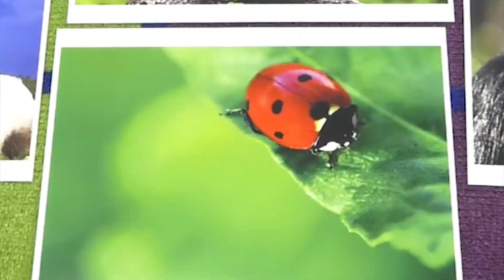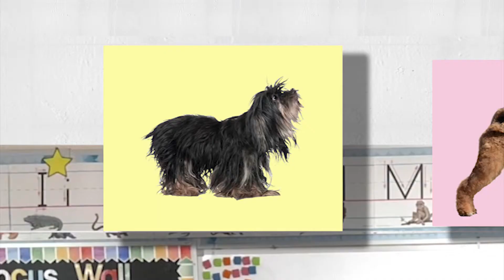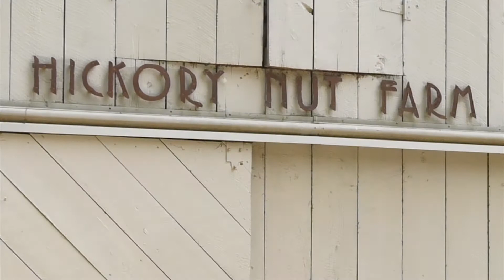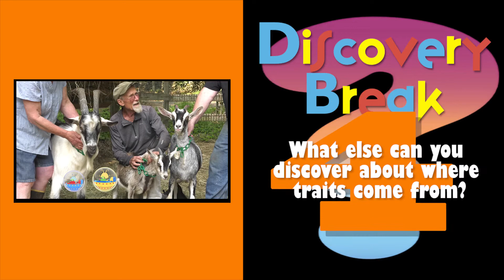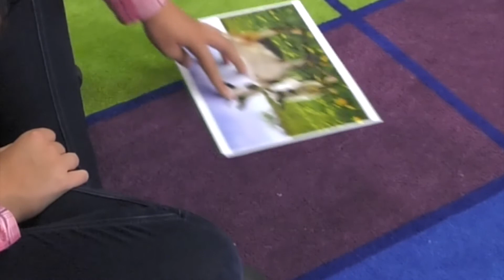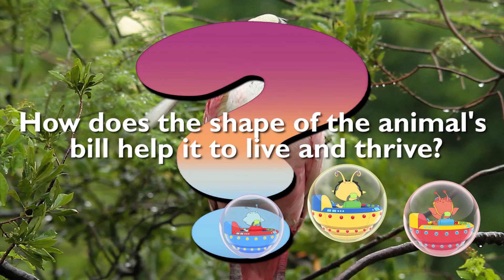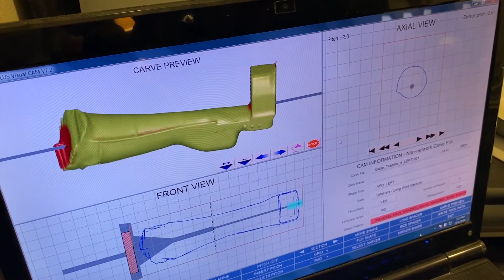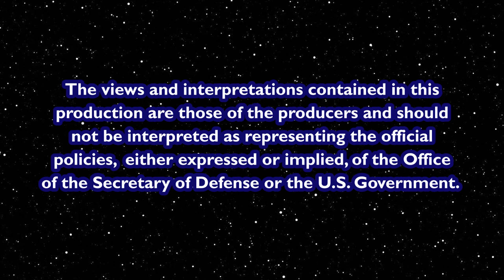MISSION: Ultra Awesome Animals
Sophie Rose and the Quinks explore how animals have different traits that help them thrive and survive in a variety of environments. Animals have traits that help them survive in their environments. Some traits have evolved over time and are inherited from their parents. Some traits are influenced by behavior or the environment. For example, the shape of a dog’s ears is an inherited trait, but a dog’s weight depends on how much she eats and moves, which will depend on the environment she is in.